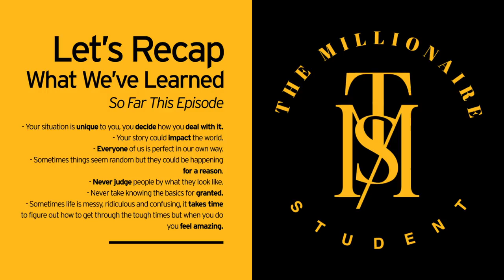Found In A Box During A War To X Factor - Emmanuel Kelly | Episode 22 | The Millionaire Student Show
In Episode 22 on The Millionaire Student Show, Sashin Govender dissects the Pain (Past), Price (Journey) and Prize (Result) of a Emmanuel Kelly who was found in a box during a war in Iraq. He does not know his name, age or his parents.

ABOUT EMMANUEL KELLY :

Emmanuel was found half dead as a baby in a box by two soldiers in a park in Iraq, with no birth certificate, passport, and no Identity. He has no idea when he was born. He is alive thanks to the nuns who rescued him along with his brother Ahmed, when both where very young. Both have serious deformities in their limbs. Emmanuel, with a miraculous voice,  today is a media sensation after his Australian “X-Factor” audition where his rendition of “Imagine” went viral.

(P.S I Wish School Taught Us This)

4 PILLARS TO MASTERY AUDIO SERIES (VALUED AT $555)

ABOUT SASHIN GOVENDER & THE MILLIONAIRE STUDENT